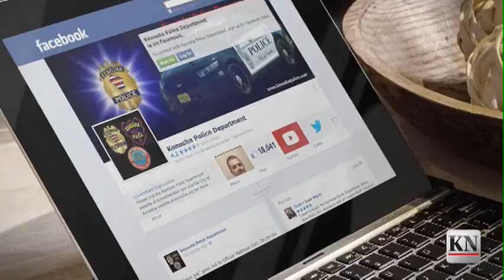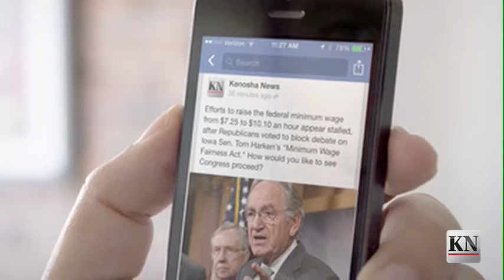Weekday Report: May 1, 2014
On today's Weekday Report:

• After sitting dormant since 2008, the Virginia Towers building downtown is ready to house its first tenants.

• Gateway Technical College President Bryan Albrecht is a finalist for chancellor at the University of Wisconsin-Stout.

• Police heard different stories about who knew that a man was being set up for a robbery when he was asked to make a drug deal.